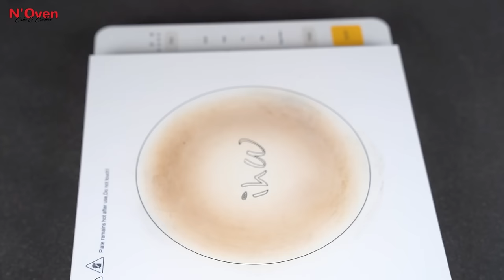Milk Pudding Recipe | Soft & Creamy Milk Pudding | Milk Dessert Recipe | N'Oven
INGREDIENTS & PROCESS:
2 Cup Milk
½ Cup Sugar
1/3 Cup Corn flour
Mix Well
Keep Stirring
Let it Boil
Cook Until Thicken
Grease Oil in a Mould
Pour the Mixture
Cool Down
Keep In Fridge For 2 Hour
Serve Chill

© N'Oven®